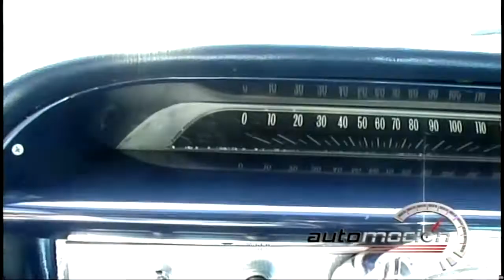AUTOCLASICO CHEVROLET IMPALA 1964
AUTOMOCION TV by AURELIO CERDA MINYETY

autoclasico chevrolet impala 1964 realizado en fecha 27 de Enero de 2008